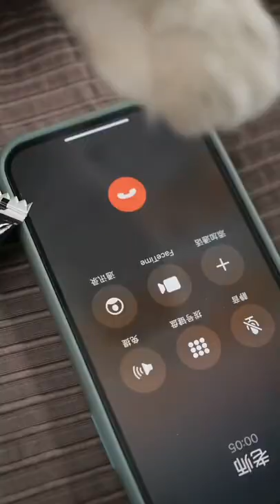Caicai wanted to sue Gigi for pretending to be sick, but